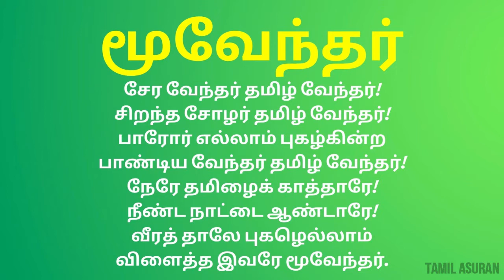பாரதிதாசன் கவிதைகள்: மூவேந்தர் | Bharathidasan Kavithaigal in Tamil with Photo Audio-Video